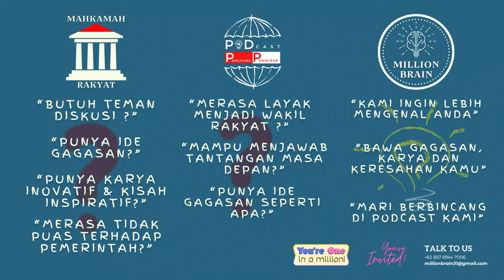Achmad Fahmi : Tidak Elok Melihat Hanya Jeleknya Saja, Keterbukaan Informasi Adalah Kunci! - Podcast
Pembicara : Achmad Fahmi (Calon Walikota Sukabumi 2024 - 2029)